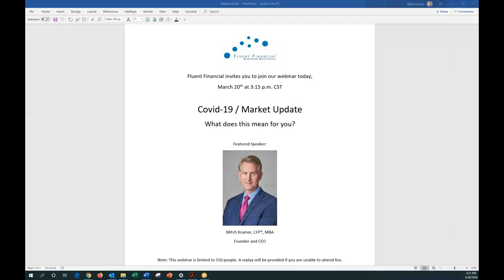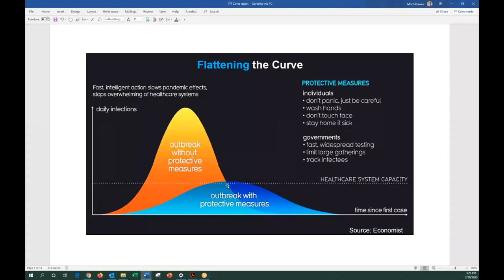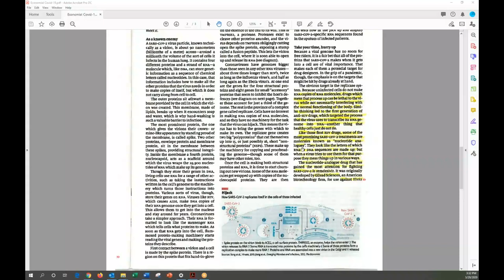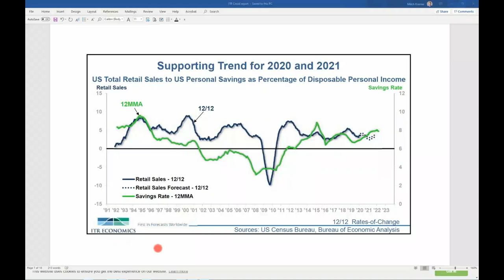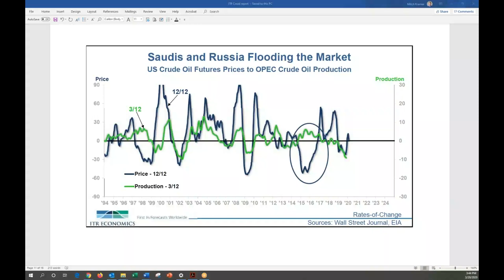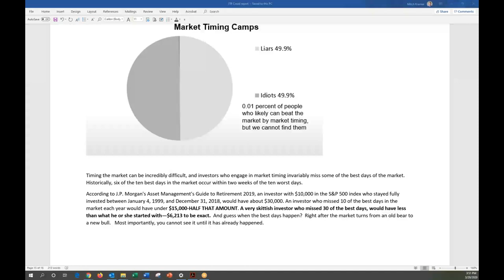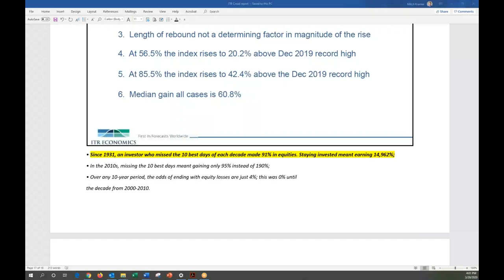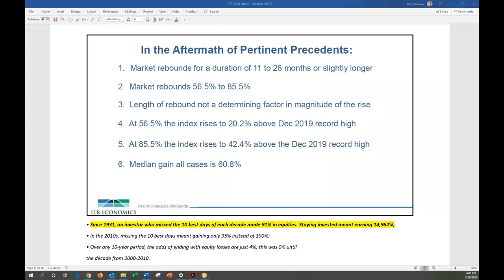Fluent Financial Covid-19 Market Update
Mitch Kramer discusses what Covid-19 means to Fluent Financial and our clients.